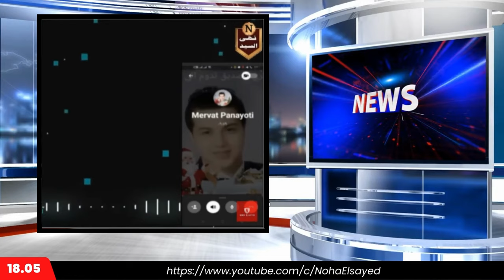اكتشاف التناقضات في الكتاب المقدس: بداية رحلتي نحو الإسلام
في هذه الحلقة، أشارك معكم تجربتي الشخصية التي قادتني إلى اعتناق الإسلام بعد رحلة طويلة من البحث والتفكير العميق. أبدأ بطرح سؤال جوهري: كيف يمكن لدين أن يكون صحيحًا إذا كان كتابه يحتوي على تناقضات وأخطاء؟ خلال رحلتي، اكتشفت العديد من التناقضات الجوهرية في الكتاب المقدس، والتي جعلتني أشك في صحة العقيدة المسيحية التي نشأت عليها.
سأعرض عليكم بعض الأمثلة الواضحة لهذه التناقضات مع استعراض النصوص التي تثبت ذلك. هذا البحث كان نقطة تحولي، وبدأت من هنا استكشاف الإسلام، حيث وجدت إجابات واضحة ومتناسقة لكل الأسئلة التي كانت تثير قلقي.